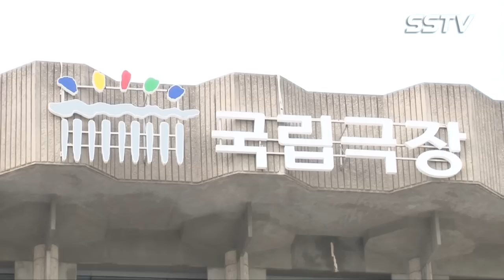[SSTV] 서울드라마어워즈 김희애, 우아한 여신자태 ‘특급미모야~’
★All Kpop photos SSTV 포토★

[SSTV l 조성욱 기자] 스타들이 4일 오후 서울 국립극장 해오름극장에서 열린 ‘제9회 서울드라마어워즈’에 참석해 레드카펫을 밟았다.